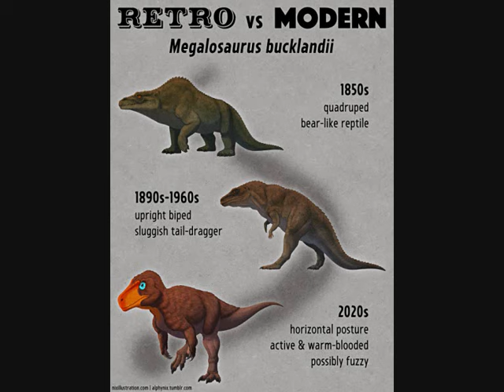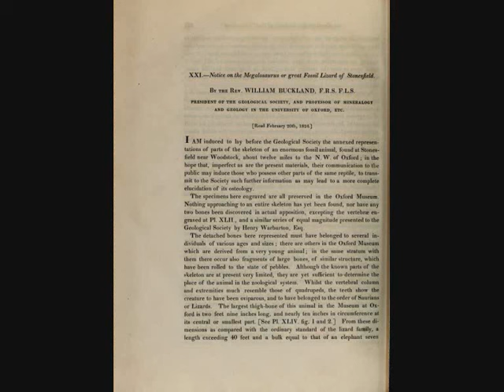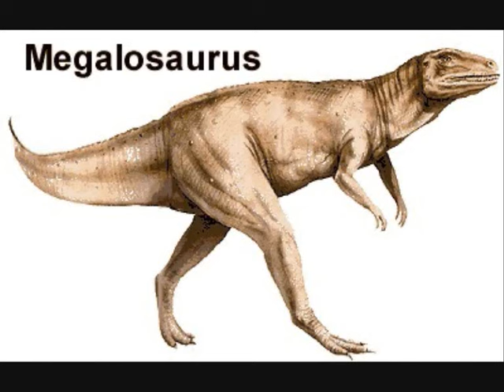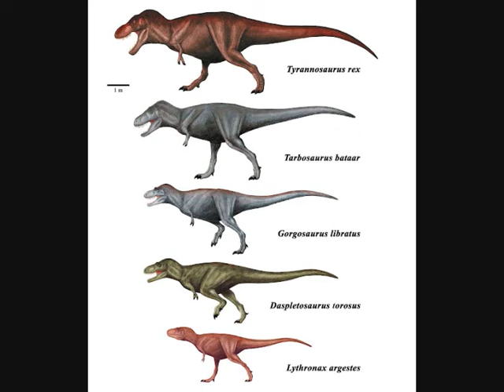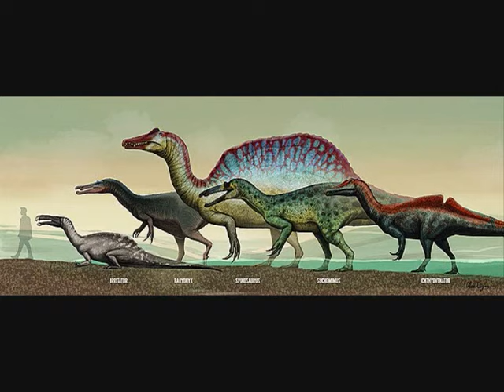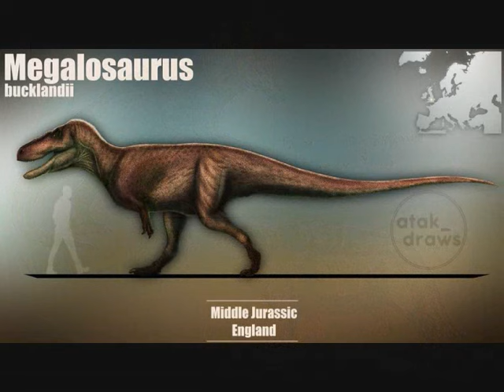Dinosaurios: Megalosaurus (Lagarto grande) || 1824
¡Llega el bicentenario de la bestia!
Megalosaurus bucklandii vuelve a nosotros para celebrar sus 200 años.

El terópodo, descrito en 1824 por primera vez, ha dado mucho que hablar desde entonces...